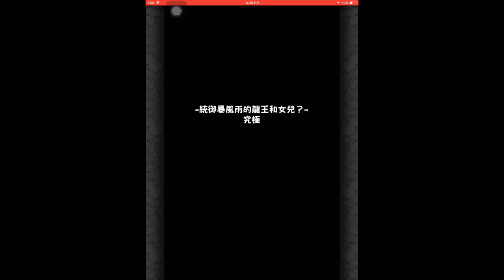【怪物弹珠モンスト】の日常【台湾限定「東遊記」：統御暴風雨的龍王和女兒？ (究極) 敖廣】极运斯卡/瑪娜/阿多斯/雅格娜姆特 S级04:07.02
小怪屬性(主要)木屬性小怪Boss屬性木Boss種族魔王
陷阱：板块，雷瑟护罩，聚能失效

怪物弹珠, monster strike, 海市蜃樓, 東遊記, 守護龍宮的慵懶之人, 究極, 守護龍宮的慵懶之人 (究極), 瑪奇, 地獄的吹雪